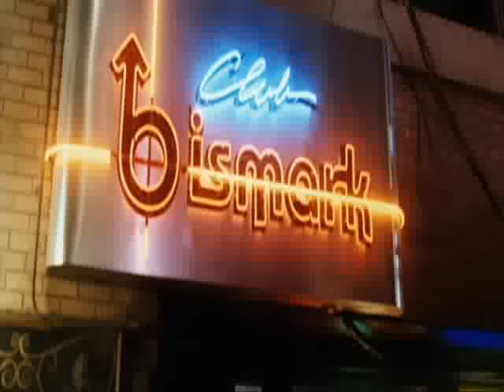American Pie 3 Steve Stiffler Dance Off (Good Qaulity)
Awsome scene from American Pie 3 The Wedding where Stifler gets his own back when Bear knocks him back

A couple out there but the quality is poor which is why I created this